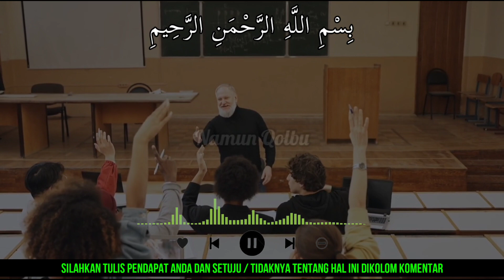AWAS HATI HATI !! ARTI MIMPI SEDANG BERDAKWAH MENURUT ISLAM, JANGAN SEMBARANGAN KETAHUI TAFSIRNYA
Terimakasih Sahabat...